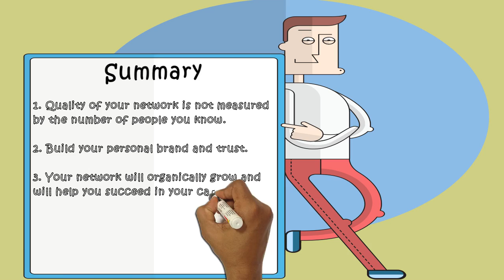Professional Networking is not what you think it is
Most of the people hate networking because they understand it differently. This small video will explain the important aspects of professional networking and will clarify any misconceptions about networking.